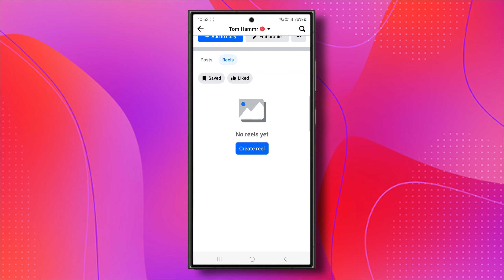How To See Who Liked Your Reels On Facebook - 2024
In this video, we will show you a simple way on  How To See Who Liked Your Reels On Facebook. Easy step by step method.